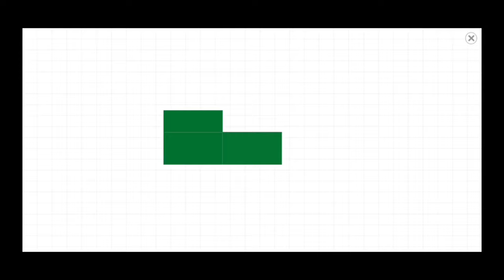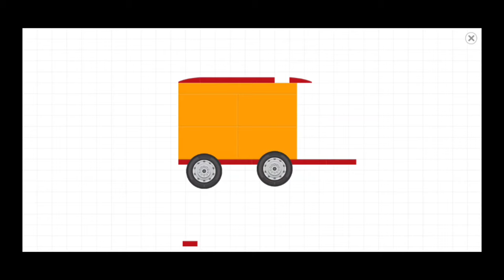Thomas and Friends in Labo Lado Brick Car Pt 2: 2,000 Subscriber Special: Jack and The Pack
It's been requested for a minute now but I finally got Jack and the pack done. The music is actually a rare intro from the spinoff series,and if you think I'm kidding search it up. But Happy New Year everybody.